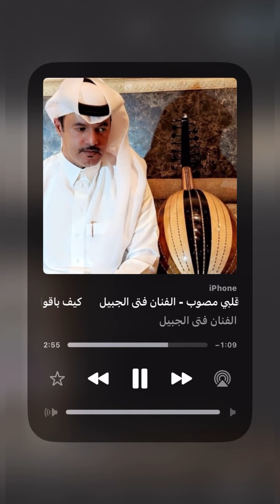جلسة طرب لمحبكم الفنان فتى الجبيل (عنب في غصونه)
احد جلسات الفنان / فتى_الجبيل في الدمام